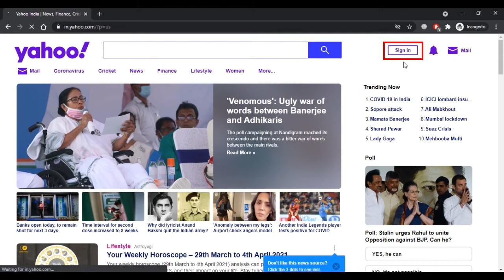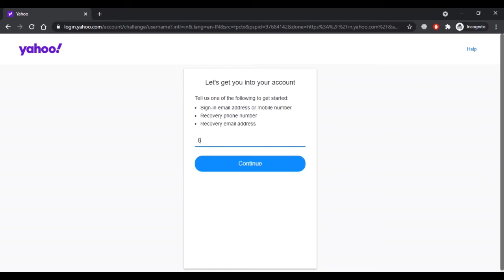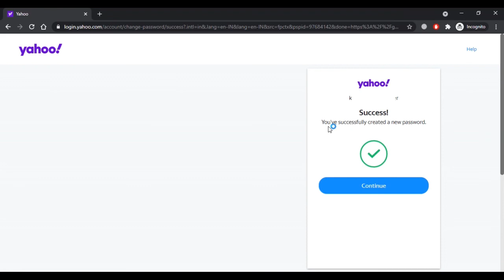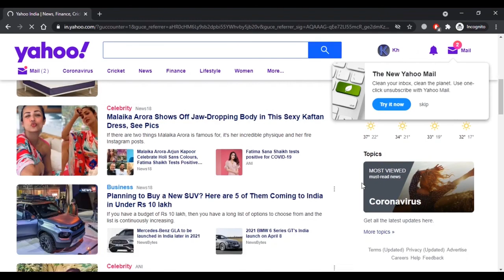How to Recover Yahoo Username? Yahoo Account Recovery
If you have forgotten your Yahoo username, you may find it difficult to login to your Yahoo account even if you remember the password. In this video, you will learn how to recover a Yahoo username and get access to your old Yahoo account. So if you have created a Yahoo account long back and now you don’t remember its username, you will need to remember at least one of the two things either your recovery email address or recovery phone number.
Yahoo account recovery is very easy when you have access to your recovery information, so make sure to watch the video till the end to get step-by-step instructions to recover lost Yahoo username.